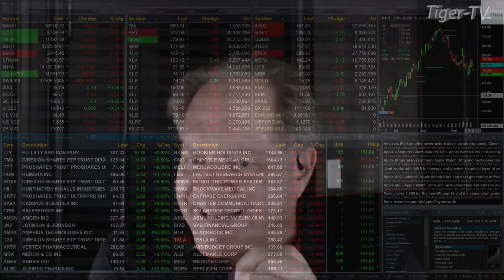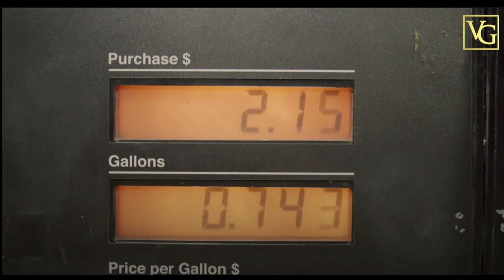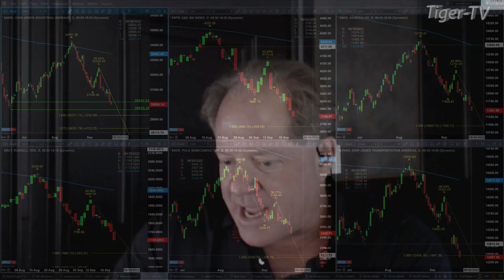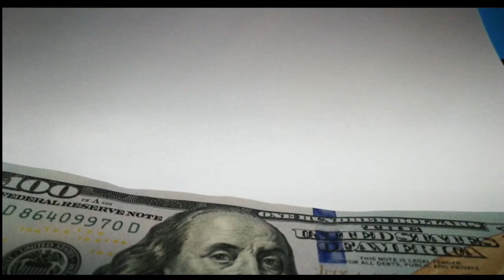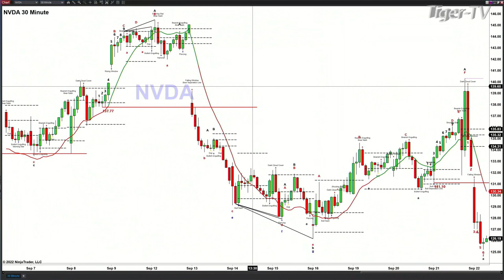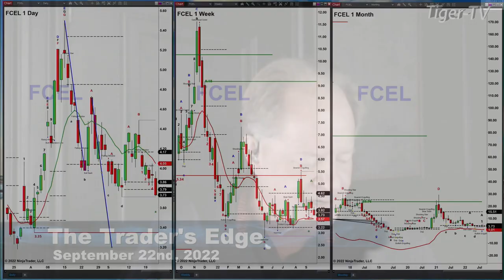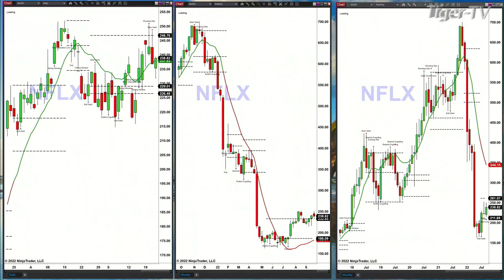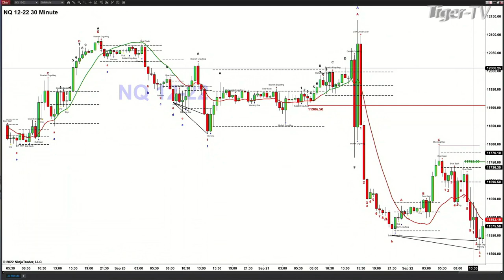September 22nd, The Trader's Edge with Steve Rhodes on TFNN - 2022